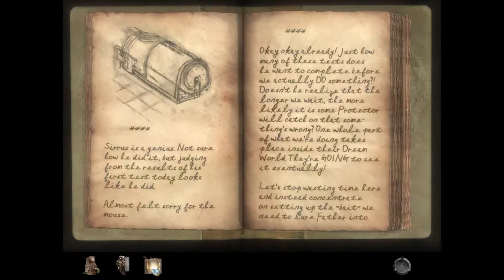Myst IV: Revelation [Blind Playthrough] Part 23 - The Chase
FAIR WARNING: This video contains foul language. Watch at your own risk.

Into Serenia we go